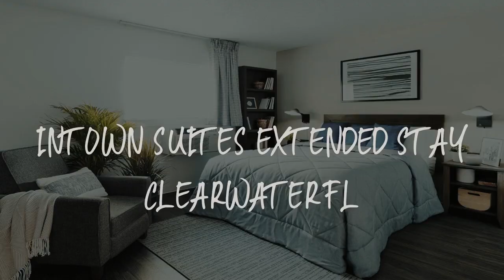InTown Suites Extended Stay Clearwater FL Review - Clearwater , United States of America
InTown Suites Extended Stay Clearwater FL

Located 8.5 miles from Pier 60, InTown Suites Extended Stay Clearwater FL has rooms with air conditioning in Clearwater. The property is around 14 miles from John's Pass, 14 miles from Chihuly Collection and 14 miles from John's Pass Village and Boardwalk. Tropicana Field is 14 miles away and The Pier is 15 miles from the hotel.

At the hotel, rooms include a closet, a flat-screen TV, a private bathroom, bed linen and towels. The rooms will provide guests with a fridge.

The Dali' Museum is 15 miles from InTown Suites Extended Stay Clearwater FL, while Raymond James Stadium is 17 miles from the property. The nearest airport is St. Pete-Clearwater International Airport, 1.9 miles from the accommodation.